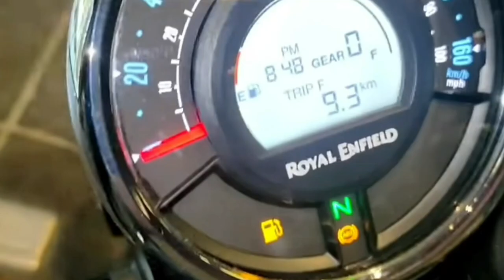Royal Enfield Super meteor 650 RE's 2022 Big launch | Top specifications bike RE 650 NEW bike launch